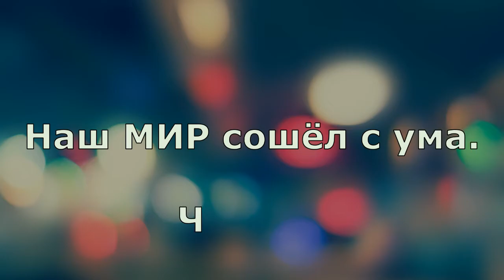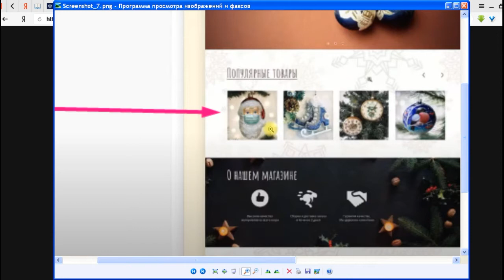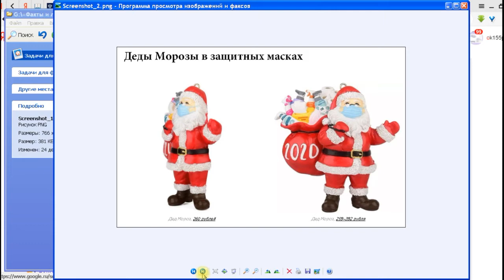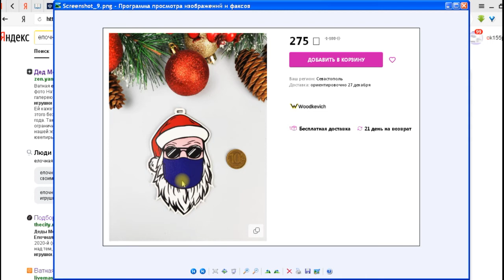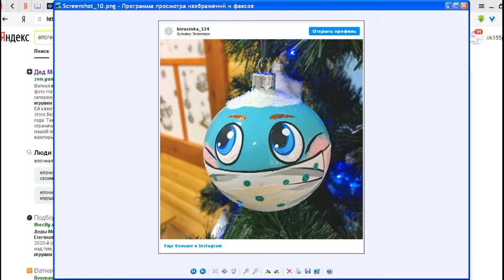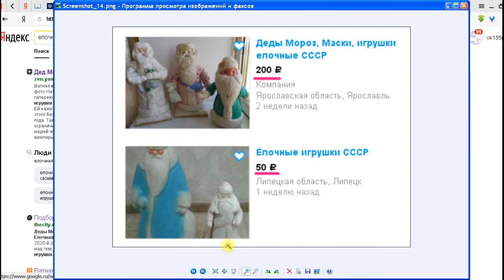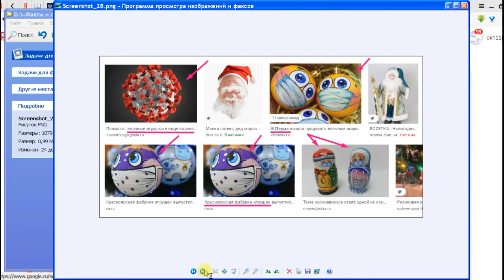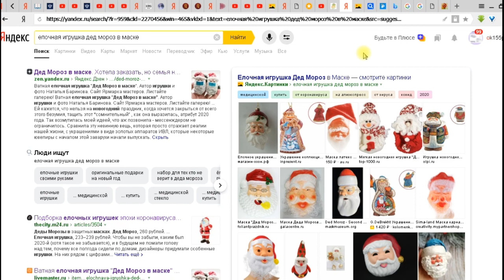Наш мир сошел с ума. Часть 1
Манипуляция сознанием людей.
Опасность использования ёлочной игрушки "Дед Мороз в маске".
Расследование, анализ и выявление _манипулятивной техники_ .

Рекомендуется для вдумчивого просмотра
и распространения полученной информации.

В ролике использованы материалы из Интернета.

Выразить благодарность и оказать помощь каналу:
Кошелек Яндекс Деньги (Ю-мани):  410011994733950
Карта VISA: 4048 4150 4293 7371
Карта МasterCard:  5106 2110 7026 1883